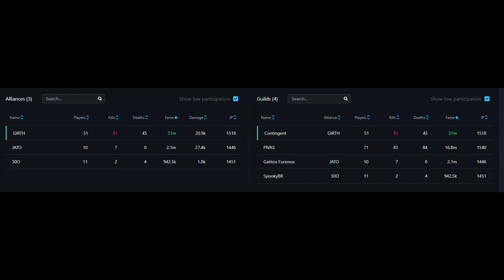CG v Pivas: nice back and forth fight